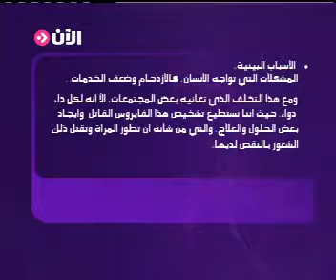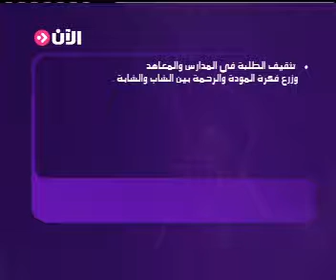ظاهرة العنف ضد المراة